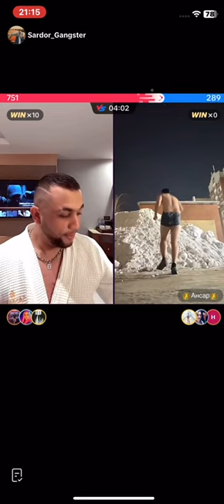QONLI BATL 2-SHART 😱😱😱😱